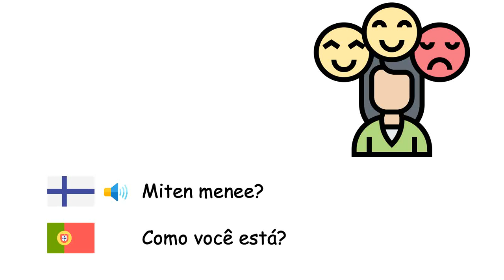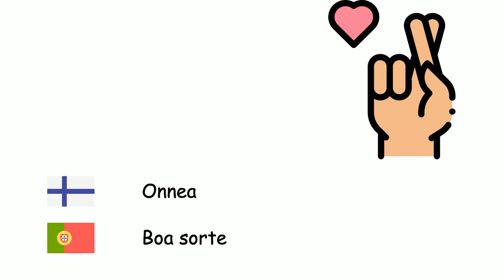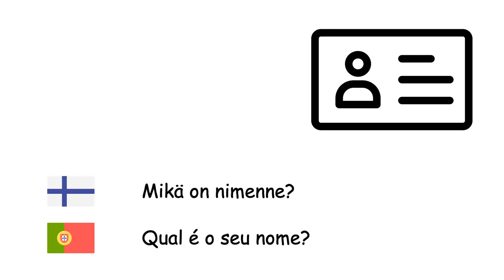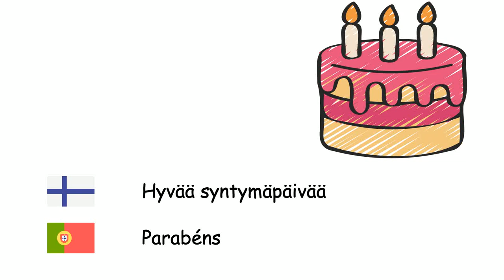Yleiset fraasit (Portugalin kieli) (fi-pt)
Fone TV
fi-pt-27
Frases comuns (Língua portuguesa)
Hei - Olá
Hyvää huomenta - Bom Dia
Hyvää iltapäivää - Boa tarde
Hyvää iltaa - Boa noite
Hyvää yötä - Boa noite
Miten menee? - Como você está?
Kiitos - Obrigada
Kiitos paljon - Muito obrigada
Hauska tavata - Prazer em conhecê-la
Nähdään myöhemmin - Até logo
Hyvästi - Adeus
Tervetuloa - Bem-vindos
Hyvää ruokahalua - Bom apetite
Onnea - Boa sorte
Anteeksi - Com licença
Anteeksi - Desculpa
Kyllä - Sim
Ei - Não
OK - OK
Parane pian - Melhoras
Ole hyvä - Por favor
Ei ongelmaa - Não há problema
Mistä olet kotoisin? - De onde você é?
Mikä on nimenne? - Qual é o seu nome?
Auta minua - Me ajude
Hyvää syntymäpäivää - Parabéns